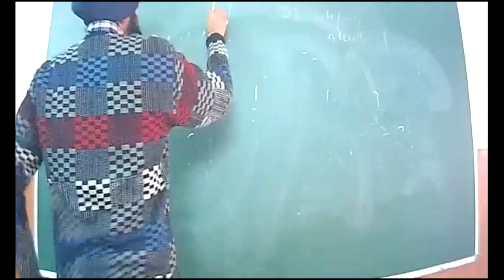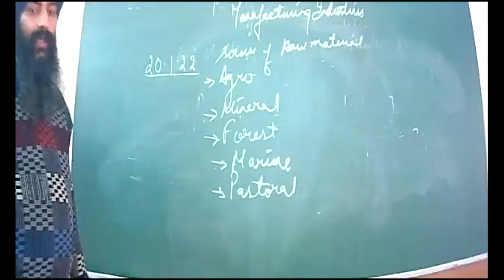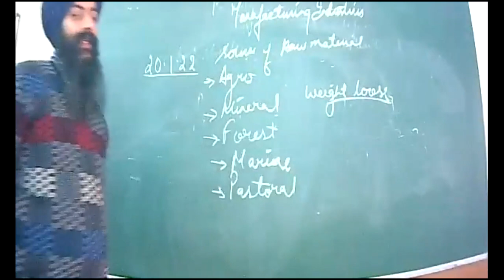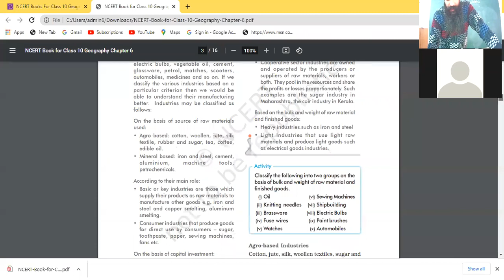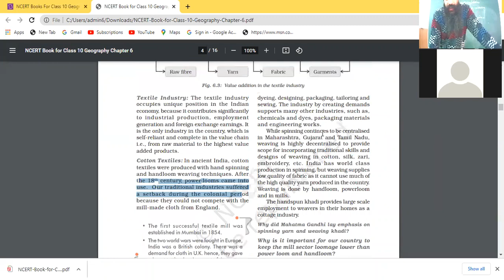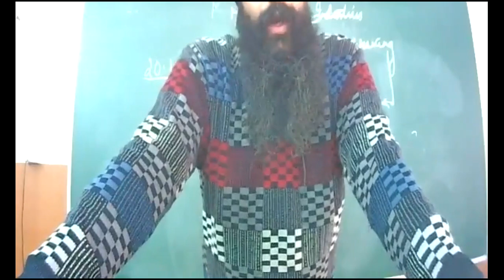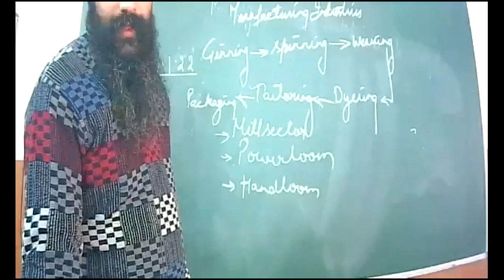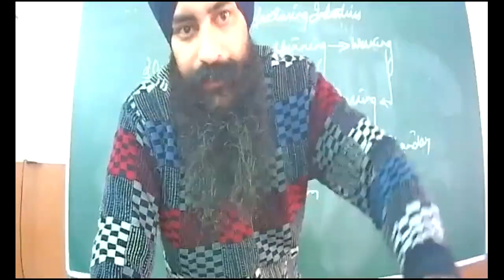20.1.22_XA_GEO